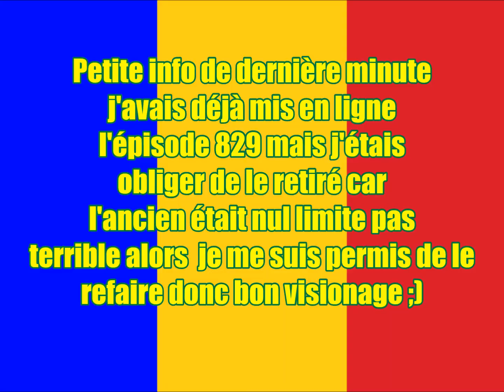PORC EPIQUE 829, la fois ou j'étais en Roumanie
Nouvelle vidéo parodique sur la Roumanie ^^

Petite info de dernière minute j'avais déjà mis cet épisode mais j'ai du le retravailler car l'ancien était un peu nul voilà donc bon visionnage :)